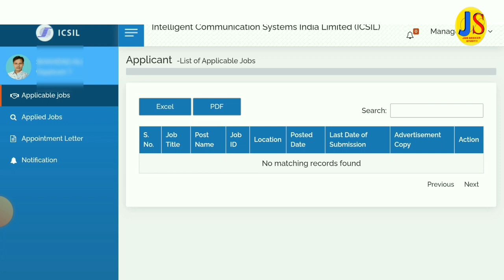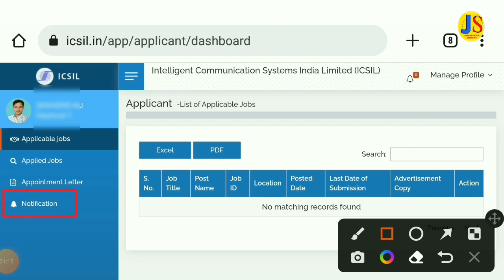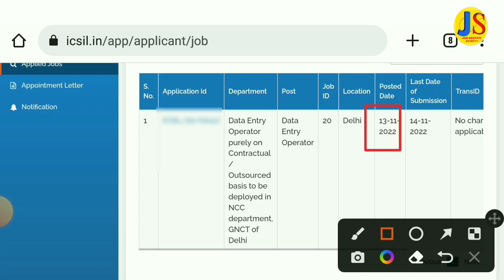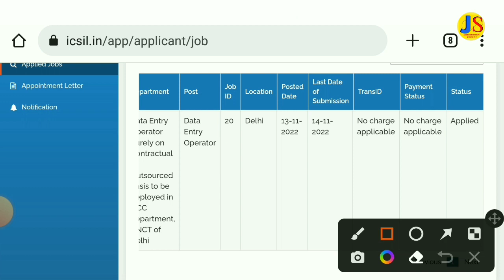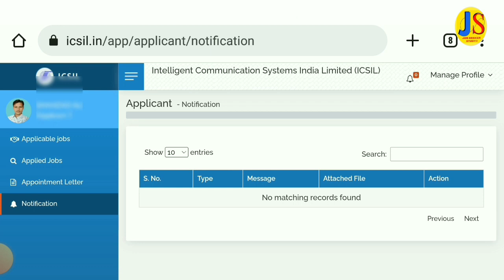Icsil Recruitment 2022-23 | Icsil IT Assistant / Data Entry Operator 439 Breaking News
icsil recruitment 2022 || Deo || icsil form kaise bhare

1- IT Assistant Result And Data Entry Operator Joining Update Check here

🎬 About This Video :
 Hello 👋 Guys this is Job Seeker Study@ - Channel.

 Learn 👉 ICSIL JOB NOTIFICATION OUT 2022.
Watch this video till end to know all about it.

📌 Topic Covered In This Video :

✔ICSIL_DEO_RECRUITMENT_2022

✔Icsil Recruitment 2022 Notification

✔Icsil Recruitment 2022 Delhi Jal Board

✔ How To Apply Icsil DEO 2022

✔Icsil_Deo_Online_Form_2022_Kaise_Bhare
✔Delhi Latest Job 2022

✔Contract Basis Job In Govt Sector In Delhi

✔ICSIL DEO Online Form 2022 Kaise Bhare

✔ICSIL New Vacancy 2022 10th Pass

✔Icsil Form Kaise Bhare

✔Icsil Data Entry Operator 2022

✔Icsil DEO Interview 2022

✔ Computer Operator/Data Entry Operator purely on Contractual.

✔ Icsil recruitment 2022 data entry operator

✔ contract basis job in govt department icsil

✔ icsil data entry operator 2022 apply online

✔ icsil data entry operator recruitment 2022

✔ Delhi State Industrial Infrastructure Development Corporation

✔ ICSIL DEO NOTIFICATION 2022

✔ ICSIL Sales Person 100 vacancy 2022

how to make money online as a teenager in europe